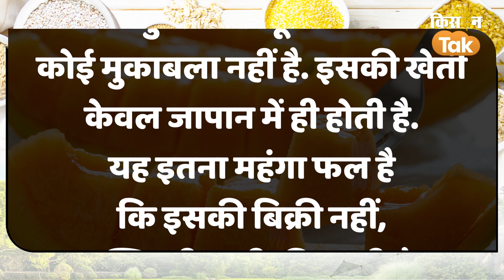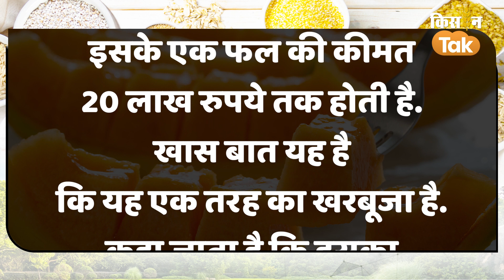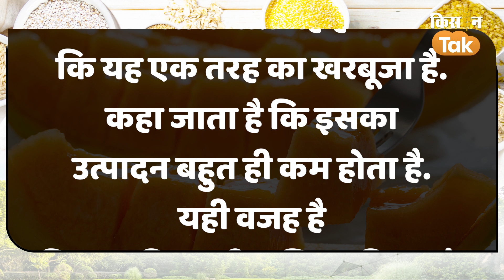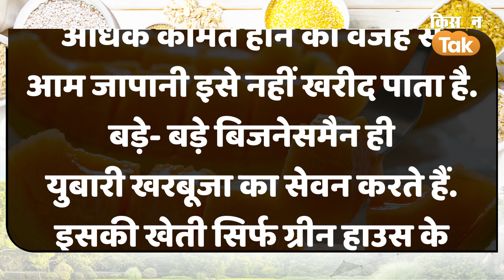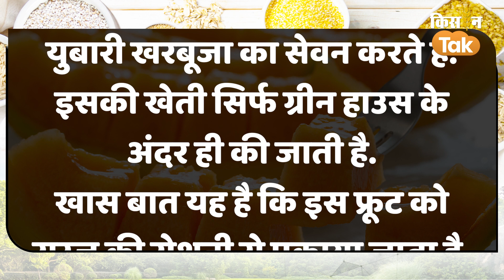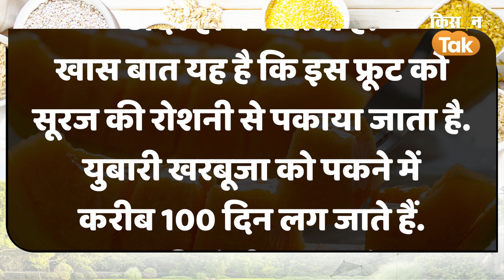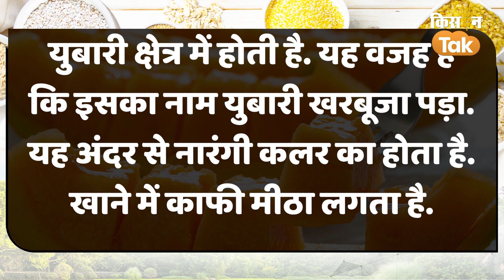Agri Quiz: ये है दुनिया का सबसे महंगा Fruit, कीमत इतनी की आ जाएगी लग्जरी Car | Kisan Tak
दुनिया के सबसे महंगे फ्रूट में युबारी खरबूजा का कोई मुकाबला नहीं है. इसकी खेती केवल जापान में ही होती है. यह इतना महंगा फल है कि इसकी बिक्री नहीं, बल्कि नीलामी की जाती है. इसके एक फल की कीमत 20 लाख रुपये तक होती है. खास बात यह है कि यह एक तरह का खरबूजा है. कहा जाता है कि इसका उत्पादन बहुत ही कम होता है. यही वजह है कि इसकी इतनी अधिक कीमत है. साल 2019 की नीलामी में एक युबारी खरबूजा 5 मिलियन येन बिका था. यानी भारतीय मुद्रा में इसकी कीमत 33 लाख रुपए हो जाती है.